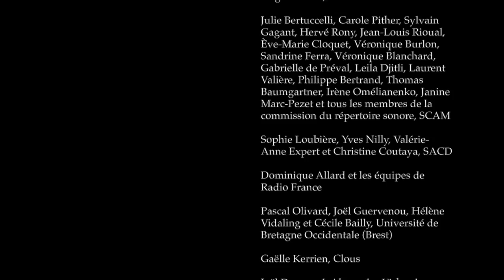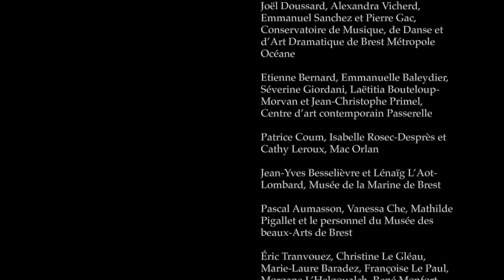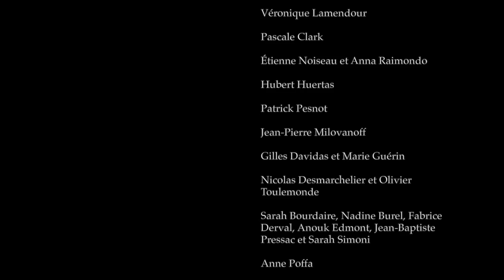Diaporama sonore 12e festival Longueur d'Ondes (2015)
Diaporama sonore illustrant le 12e festival de la radio et de l'écoute Longueur d'ondes qui s'est tenu à Brest du 27 janvier au 1er février 2015. Réalisé par Anouk Edmont et Sarah Simoni à partir de photos prises par Sébastien Durand.